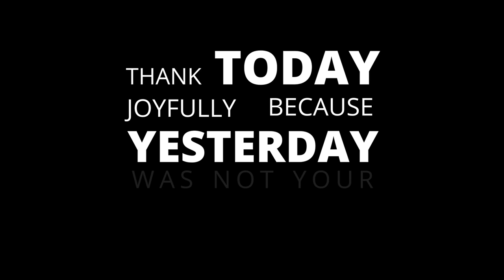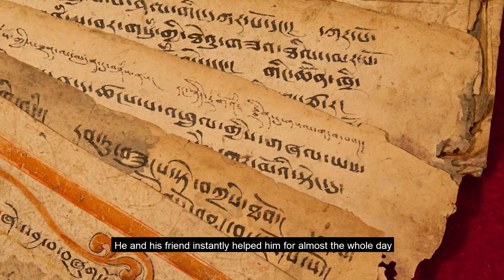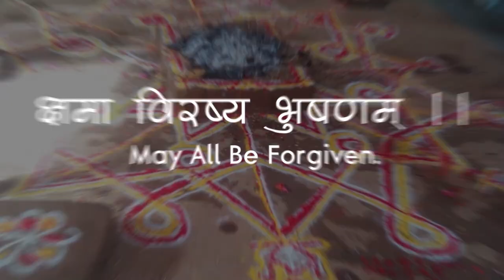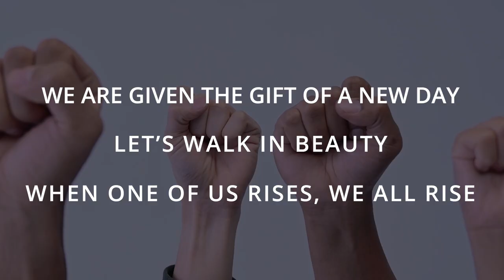Gratitude - Yogi Naraharinath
The Journey to Inner Peace
Episode 2 : Gratitude
We always take things as granted. Here, we immerse for being gratitude for everything. We should thank everyone who gives their backs and sends us positive energy either physically or spiritually.

Karmaveer Swoyamsebak Ram Hari Khadka's struggle for inner peace inspire us for the spiritual life. Srishnath Guru (an honest disciple of Yogi Naraharinath - a Nepalese historian, writer and saint of Nath tradition of Gorakhnath) incredibly helped him for his transformation.